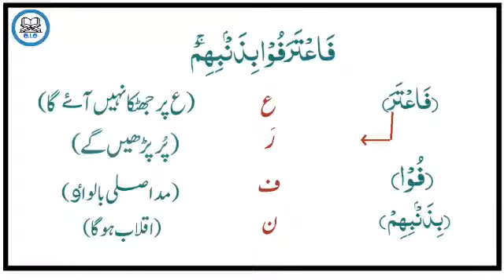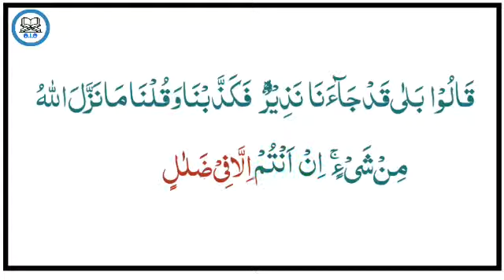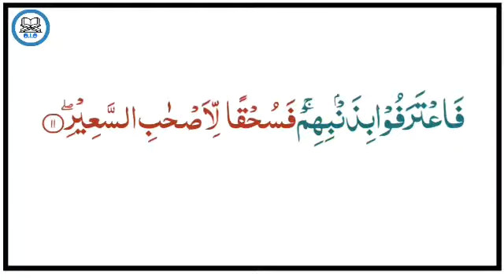Surah Al Mulk (9,10,11)